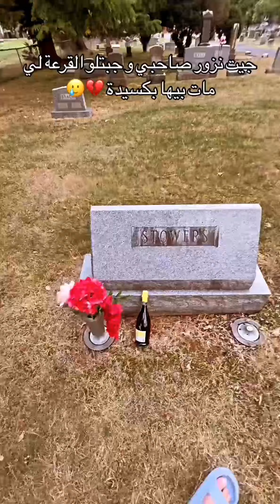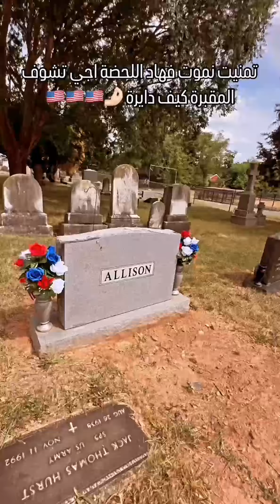جيت للمقبرة في أمريكا و جبت لصاحبي لي مات قرعة ديال الشراب ♥️💔🇺🇸